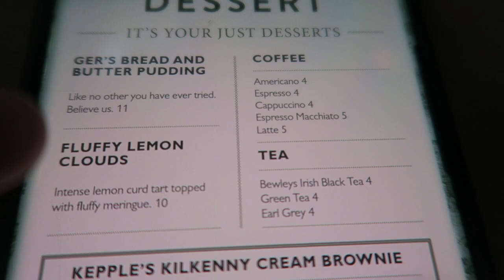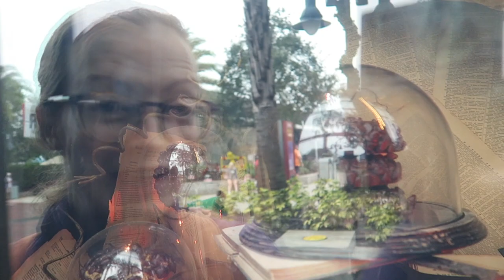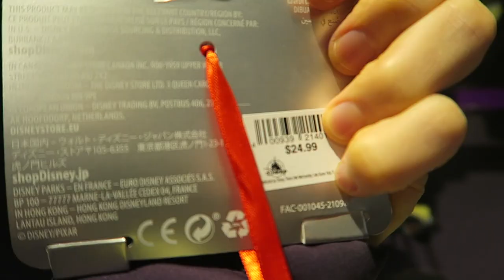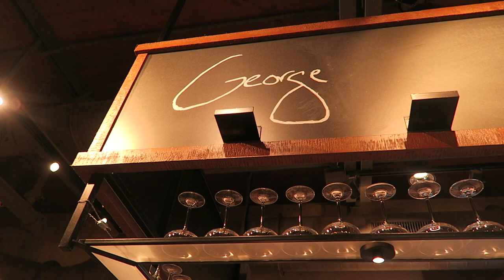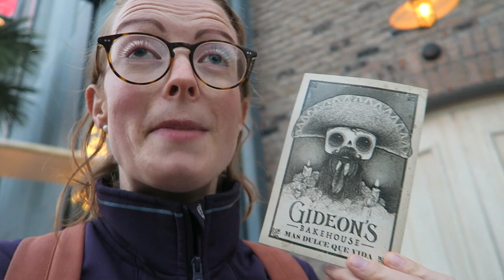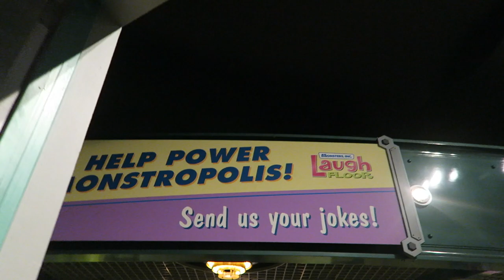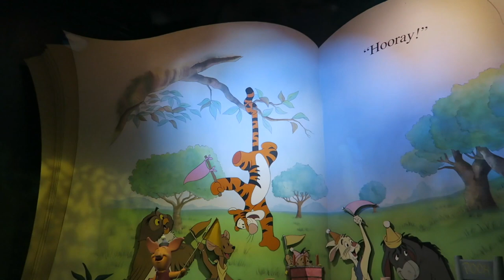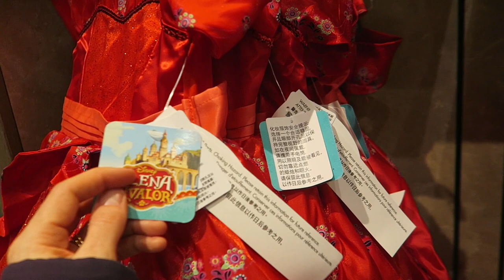Raglan Road, Gideon's & Disney Enchantment | Magic Kingdom | Disney World Florida Vlog | Day 1 🏰✨🐭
I finally got going on my first ever trip to Disney World Florida. 2 weeks in the most magical place on earth! My husband John and I are both Disney nerds and had an absolute blast adventuring around Disney World in Orlando!

We have an unconventional first day in Disney World but I'd totally recommend doing what we did! We start at Disney Springs as we are there on Saturday so can go to Raglan Road for their Brunch with the band and have honestly such an incredible time. Would so go back and we LOVED the food. As two 'Irish on the insider's' we were in our element. We loved the massive cookies from Gideon's Bakehouse (that we ate over multiple days as they are legit HUGE) as well as popping in for a snack and drink at Wine Bar George - would also recommend. We enjoyed being in Magic Kingdom for the fireworks (we get an Uber/Lyft but you could have got Disney Transportation if you had spare time). We then potter around the quieter and more magically lit up areas of Magic Kingdom (Tomorrow Land is a good one for the evening as it looks incredible!) doing some rides like Autopia (even though I'm such a bad driver!) and chill rides like Winnie the Pooh while the queues were low to tick them off. We loved finishing the night on the carousel after meeting Cinderella herself (after Disney-bounding as her) as well as the newest princess to join the lineup - Eleanor of Avalore. We enjoyed wandering around the most magical celebration in the world for the 50th anniversary and it really was magical. We were just getting started! So many magical days to come!! Please join the adventure!!

The vlogs are from a perspective of me as an HSP (highly sensitive person!) telling you what rides are safe without earplugs(!) and which rides or shows have jumpscares. I'm very jumpy and don't like really loud things or big shocks, so I'm your guide for telling you what's what in the Disney Parks.

Now we are in America have made it to Disney World Florida, then The Grand Canyon, Vegas and Yosemite.

Thank you to John, my husband for propping me up during the edit of this vlog and being a general babe!

If you'd like to say a personal hello, catch me on Twitter or Instagram or my Facebook page... here are some other links if you'd like!

And if just pure Disney is your jam including a Disney Cruise and Disneyland Paris:

♥ Our AirBnB ♥
Come and stay with us at The Hutch! We rent out our home as an Air BnB and have a double bedroom (kingsize bed) or our single bedroom (loft bed) available in Kings Cross. Feel invited to get in touch if the whole apartment (all three bedrooms including 2 king, one with an en suite and 1 single) would work for you and your folks for a holiday. If you might need a comfy bed and a peaceful overnight in London, please 'favourite' our property so you can find The Hutch again in the future easily, and it will help others find us too. Even if it currently says 'unavailable' do be in touch as there may be something we can do :)

♥ Recent Podcasts ♥
Search: The Keswick Convention Podcast
...in your preferred podcasting platform and catch up on some recent conversations on gratitude that I and James Cary ...and some of the speakers of the Keswick Convention have been having. If you want a direct link to one - try this

Honourable mention - Faith in Parents Podcast (I now supervise but no longer edit this one myself, the terrific Chris Lord does) but I have a special place in my heart for the Faith in Kids family and hope if you are someone of faith in Jesus (or not!) and raising kids then this is the pod you've been looking for. There's also a kids one, it's fab - thank you BBC writer and general wonderful funny-man Jam aka James Cary for that one... he's also on YouTube, search: James Cary.